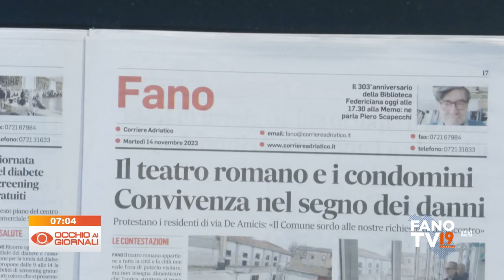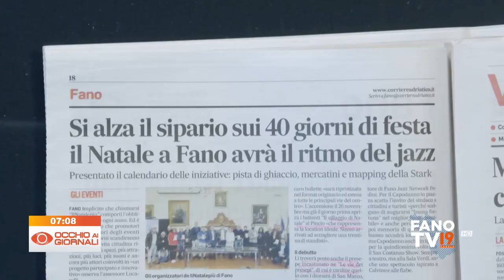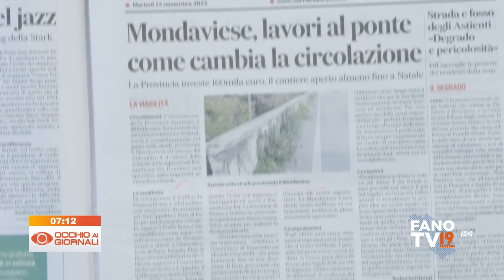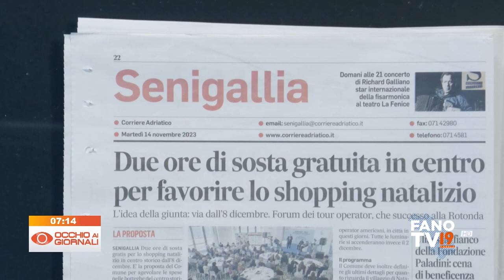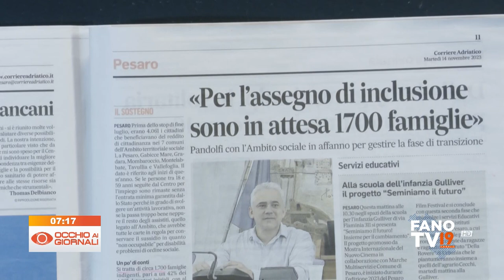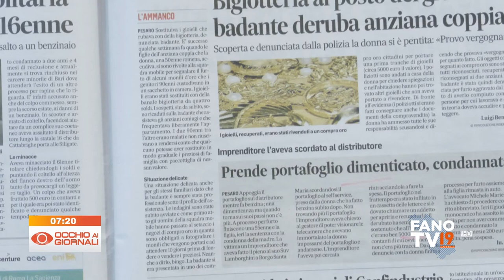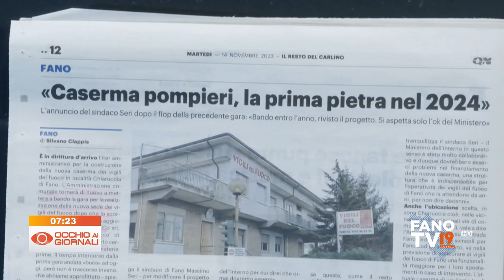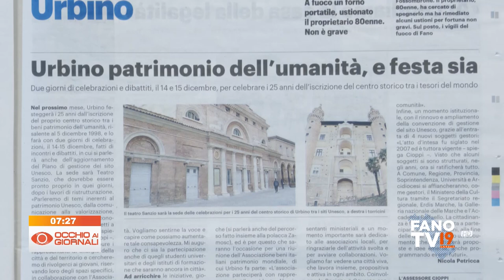Occhio ai Giornali 14 Novembre 2023